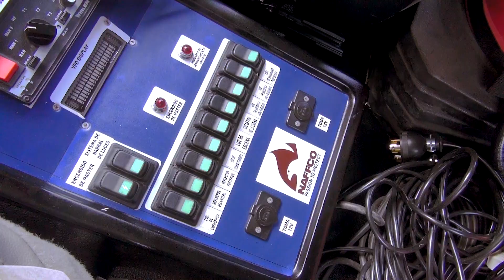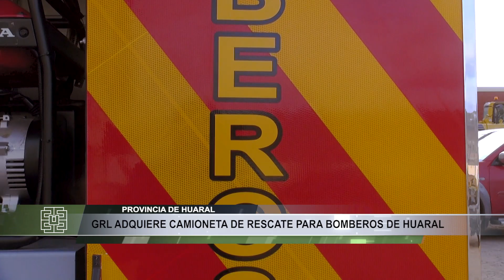GOBIERNO REGIONAL DE LIMA ADQUIERE MODERNA CAMIONETA DE RESCATE PARA BOMBEROS DE HUARAL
 La equipada unidad tuvo un costo superior a los 800 mil soles y es parte de la II meta del proyecto de “Mejoramiento de los Servicios de Atención de Emergencia”

La Compañía de Bomberos Salvadora n°. 44 de Huaral contará con una camioneta de rescate de alta tecnología, para atender las emergencias que se presentan en el ámbito de su jurisdicción.

Esta unidad especializada está equipada con: Radio, altavoz, generadores, proyectores telescópicos fijos y portátiles; además de puertas enrollables donde se colocan los equipos de corte que también han sido comprados.

El presupuesto asignado por el Gobierno Regional de Lima supera los 800 mil soles y es parte de la II meta del proyecto integral de “Mejoramiento de los Servicios de Atención de Emergencia”.

En los próximos días, el gobernador regional Ricardo Chavarría Oria entregará el moderno vehículo a los hombres de rojo de esta parte del norte chico, con la finalidad que intervengan frente a situaciones adversas en mejores condiciones.

Mientras tanto, la gerente regional de Recursos Naturales y Gestión del Medio Ambiente Karina Takahashi Santos anunció que se vienen articulando más proyectos en atención a las necesidades de las compañías de bomberos de la región Lima.